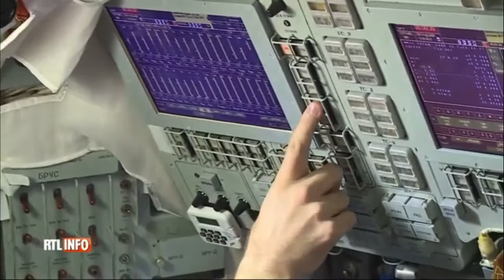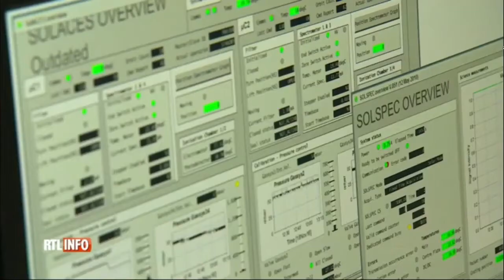B USOC activities on RTL news belgium, Nov 18 2016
Nov.18 RTL INFO Belgium came BUSOC to show busoc activities SOLAR and FSL and interview B.USOC members on their activities